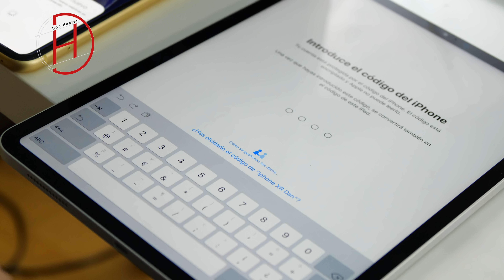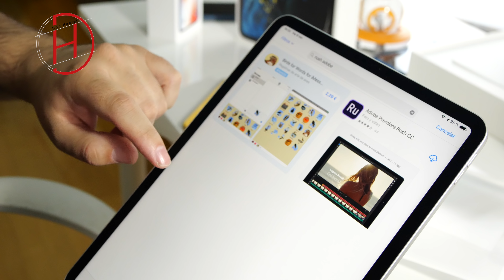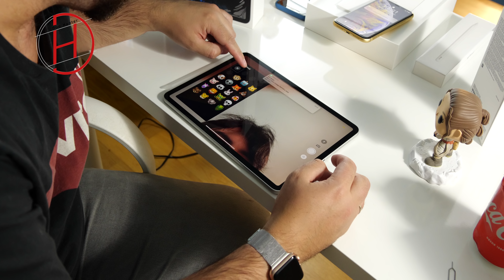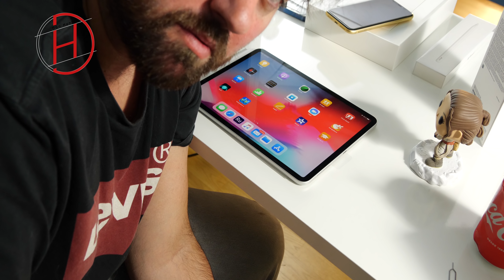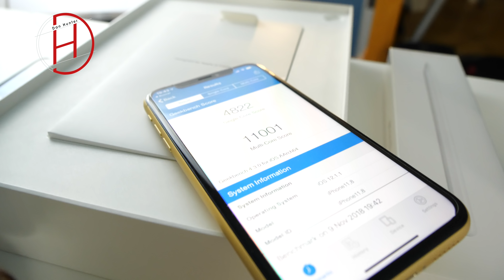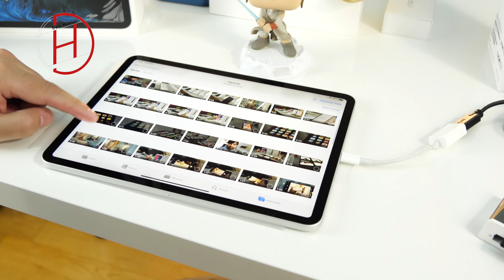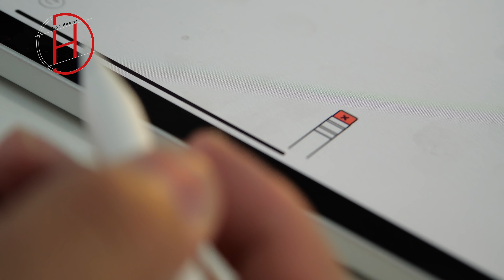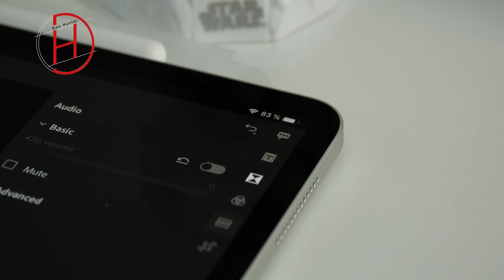Puedo EDITAR PROFESIONALMENTE con nuevo iPAD PRO? Potencia MAXIMA iPAD PRO 2018 UNBOXING, Apple Pe